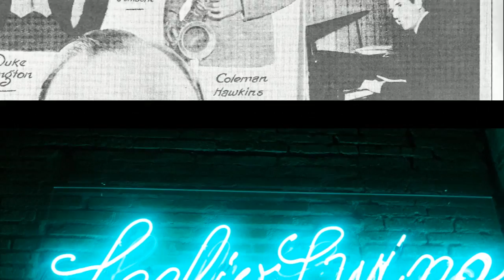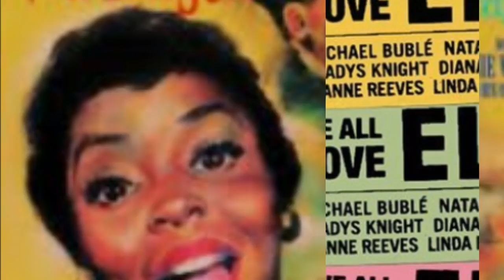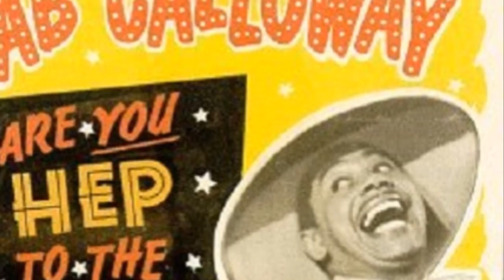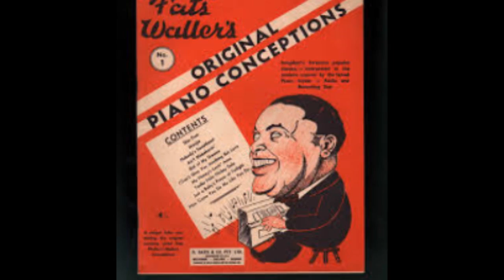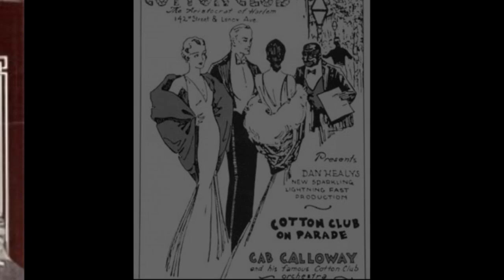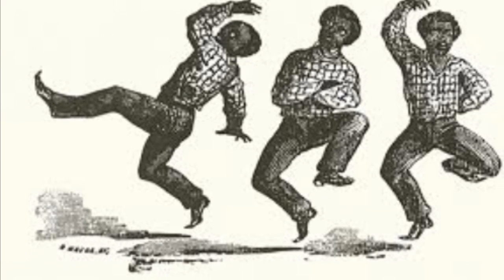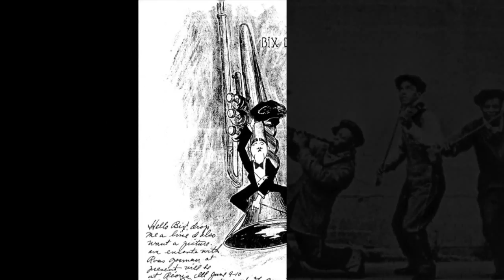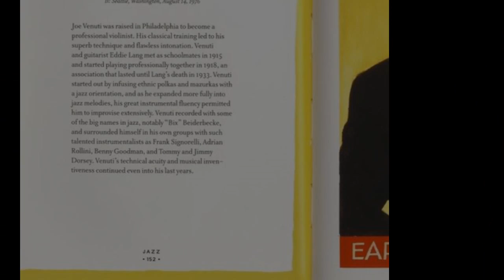Storia del Jazz 1 Arrigo Polillo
Ecco per voi una bellissima storia del JAZZ di Arrigo Polillo in sei puntate.
A breve seguiranno le altre cinque puntate.